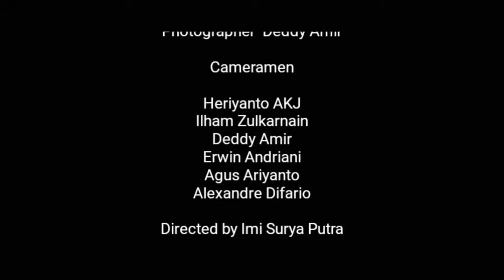Inspeksi Kejati Kalsel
Tim Inspeksi Kejaksaan Tinggi Kalsel melakukan pemeriksaan rutin ke Kejaksaan Negeri Tanah Bumbu.